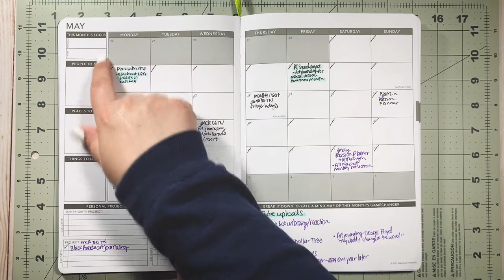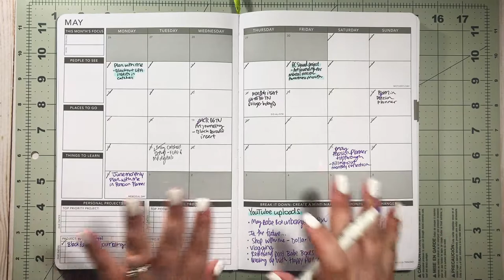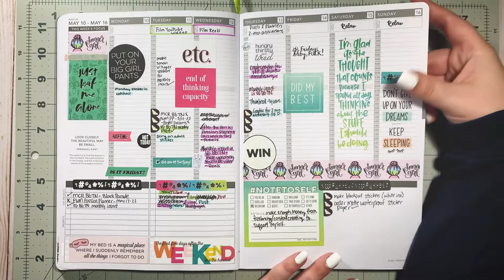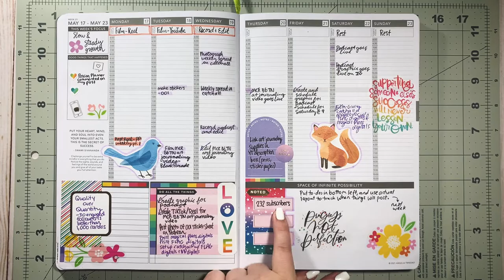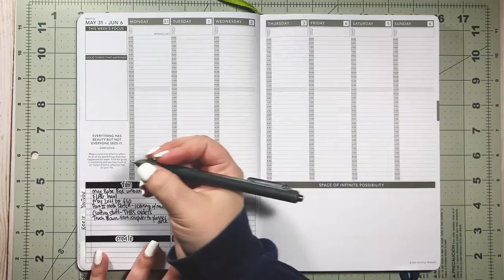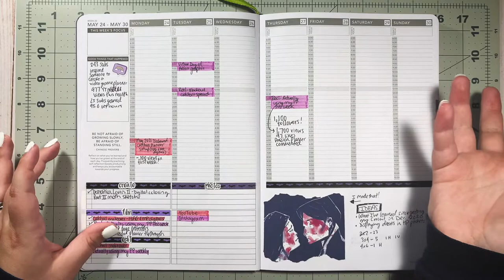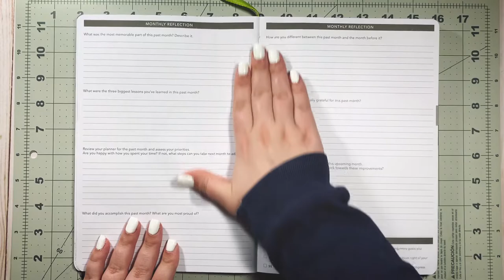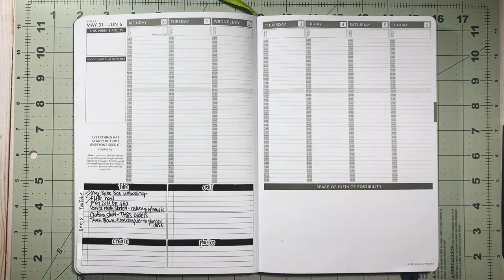Passion Planner Monthly Flipthrough | May 2021 | Planning with Cass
I hope you all enjoy this flipthrough of May 2021 in my Passion Planner!